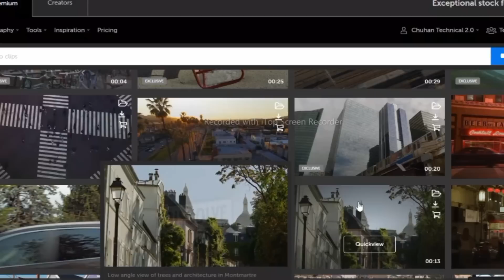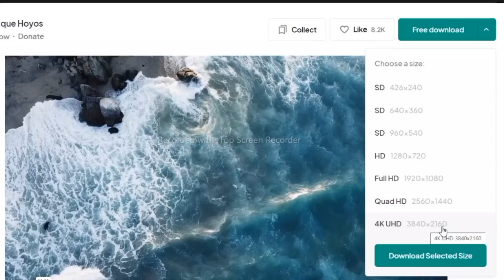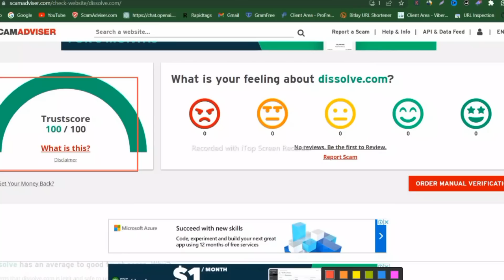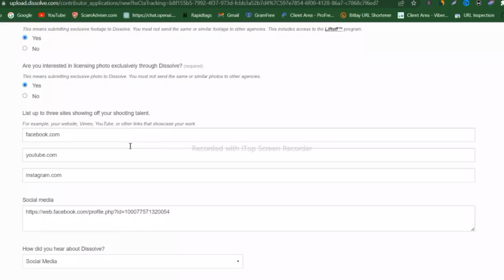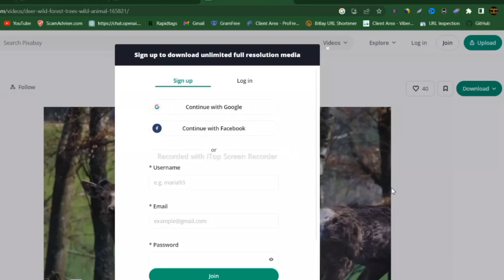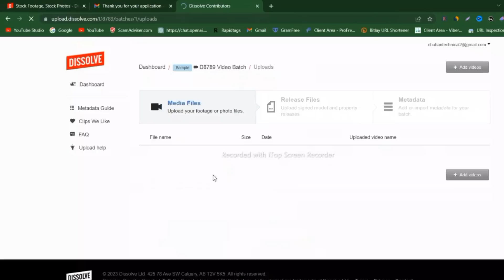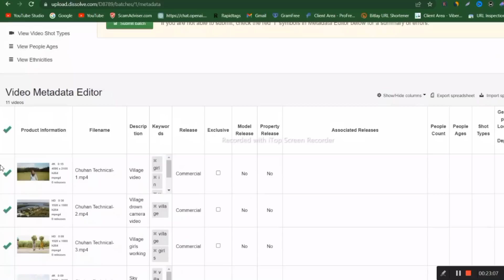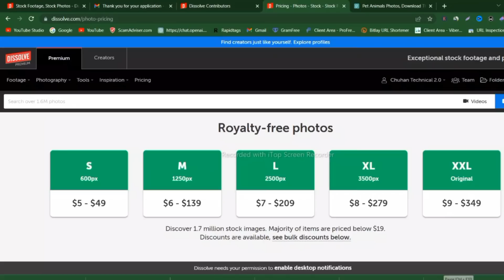Make Money Online by uploading Videos In 2023: Free and Available Worldwide Method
Discover the secrets to make money online by Uploading videos in 2023 with our comprehensive, easy-to-follow guide! This free and accessible free method is perfect 100% legit for anyone looking to earn passive income from anywhere in the world.
In this video, we'll explore:

Complete Method to Earn money by Uploading Videos

To upload a video on Dissolve.com and potentially earn $248, follow these simplified step-by-step instructions:

1. Prepare your video: Ensure your video meets Dissolve's content requirements and is of high quality.

3. Verify your account: Check your email for a verification link and click on it to activate your account.

5. Upload your video: Look for an "Upload" or "Submit Content" option on the website and follow the prompts to upload your video file.

6. Provide details: Enter the title, description, and relevant tags for your video during the upload process.

7. Set a licensing price: Determine a competitive and reasonable licensing price for your video.

8. Add keywords: Enhance discoverability by adding relevant keywords to your video.

9. Review and submit: Double-check all the information and submit your video for review.

10. Wait for approval: Be patient while the Dissolve team reviews your video for quality and compliance.

11. Promote your video: Share your video on social media and other channels to increase exposure.

12. You will earn royalties when someone purchases a license for your video.

Please note that the $248 figure mentioned is an approximation, and actual earnings can vary. For the most accurate and up-to-date information, refer to Dissolve's official website and guidelines.

watching YouTube videos
passive income
YouTube earnings
digital earnings
watch and earn
extra income
financial independence
passive profits
2023 strategies
side hustle in jamaica
side hustles 2023
youtube automation
side hustles online
best earning app in pakistan, online app to earn money, how to earn money online without investment
How to Earn Money from Home Without Investment
Earn Money from Home Without Investment
earn from mobile without investment
earn money without invest
Online Earning
online earning
loans
hosting
mortgage